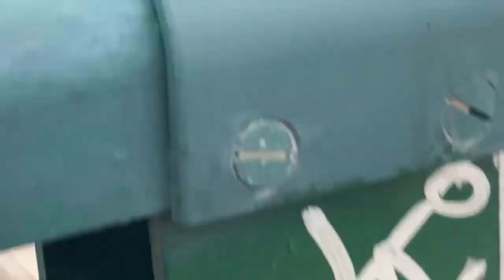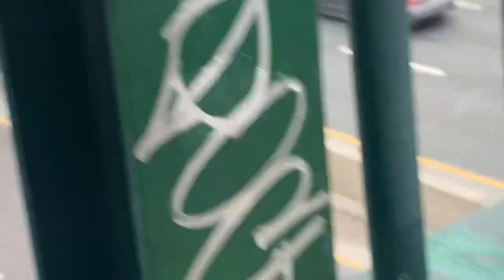2012 KENWORTH T660 MACK Tandem Axle Concrete Mixer Truck Mack GU813 MixerTruck PRO